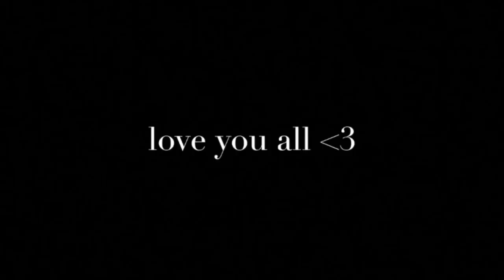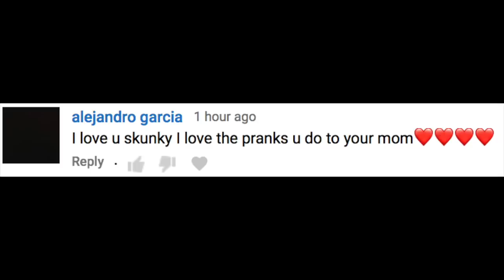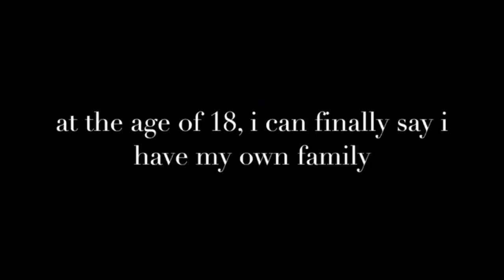Skunky Youtube Rewind 2019